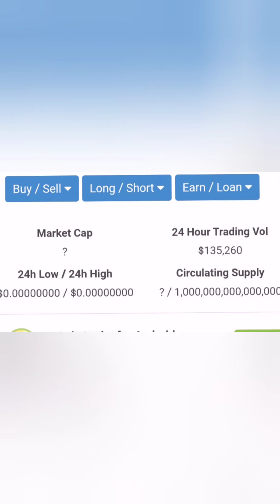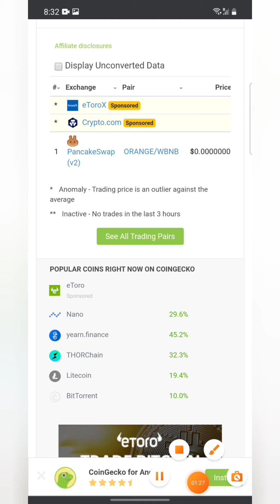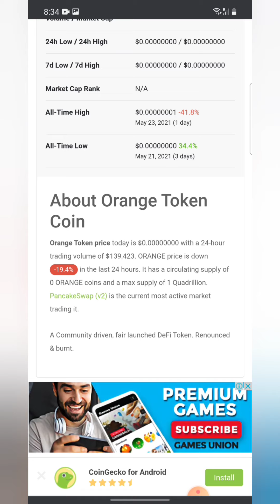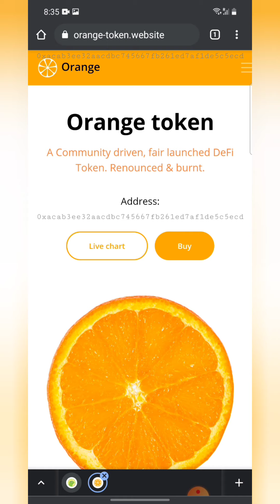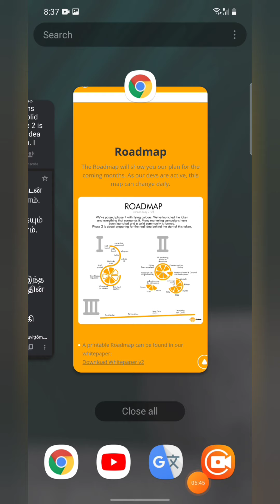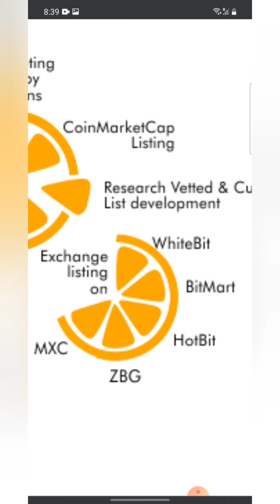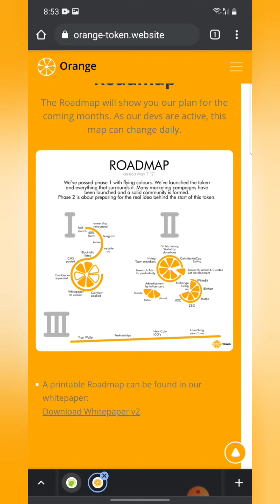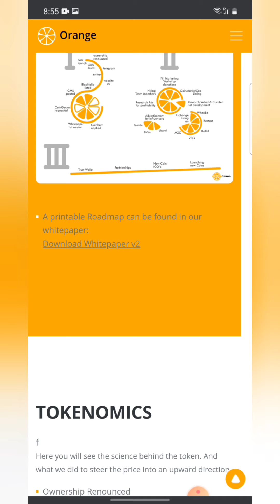very very low price token coin ORANGE | இதை விட்டு நான்கு நாள்தான் | tamil | WILLPOWER JKS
hi friends

இந்த வீடியோவில் ஆரஞ்சி என்னும் டோக்கன் காயினைப்பற்றி கூறியிருக்கின்றேன் நண்பர்கள் கேட்டார்கள் அதற்காக பதிவிடுகின்றேன் இதை விட்டு ஒரு நான்கு இல்லை ஐந்து நாள்தான் இருக்கும் என்றும் கூறியிருக்கின்றேன் இதை வாங்குவதும் விடுவதும் நண்பர்கள் விருப்பம் என்றும் கூறியிருக்கின்றேன்.

நான் பயன்படுத்தும்: ♥

உங்கள் தேவைக்கு

நன்றி.